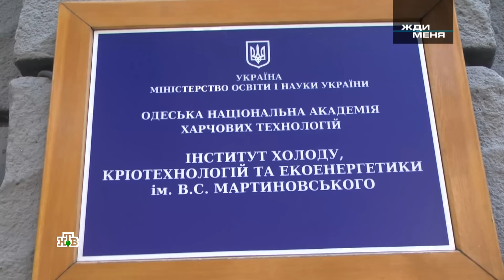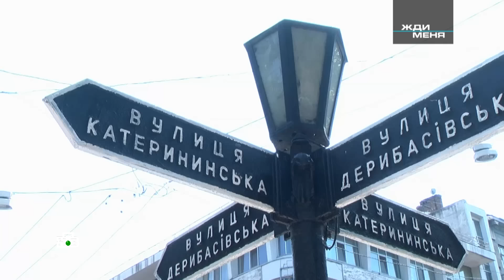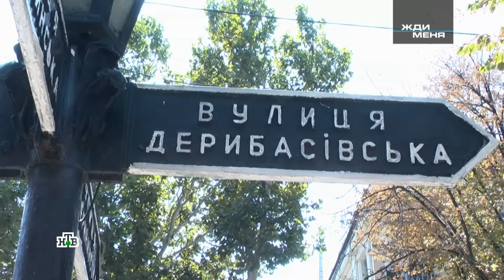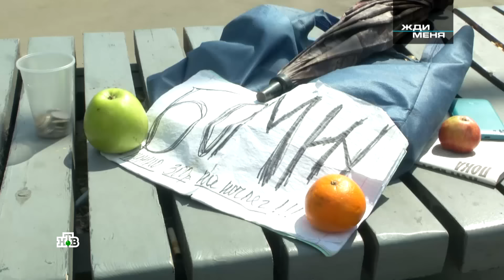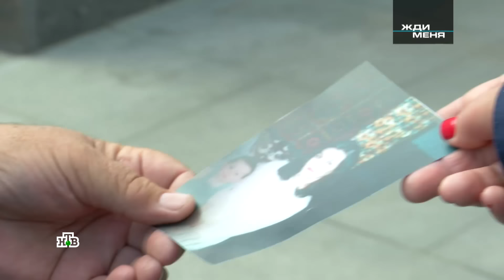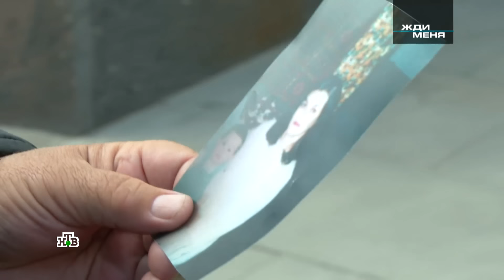Жди меня. Выпуск от 11.10.2019 (HD)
Эфир программы «Жди меня» от 11 октября 2019 года.